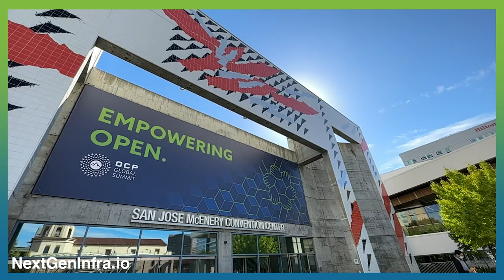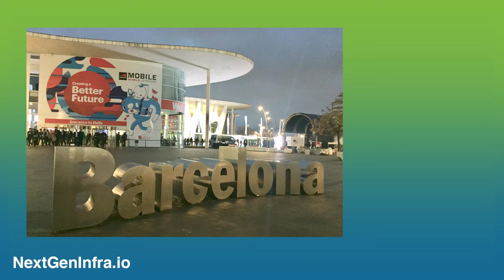Rethinking Data Center Fabrics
Openness, efficiency, scalability, and sustainability are key themes at this year's OCPSummit2022. One of the big challenges ahead is I/O scaling and this perhaps leads to a rethinking of the fabric architecture.

Enfabrica, a Silicon Valley start-up still in stealth-mode, is looking to contribute to the OCP community.

Company founders Roshan Sankar and Shrijeet Mukherjee discuss.

Filmed at 2022 OCP Global Summit at San Jose, California